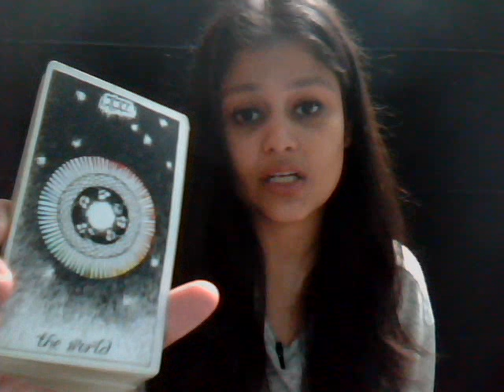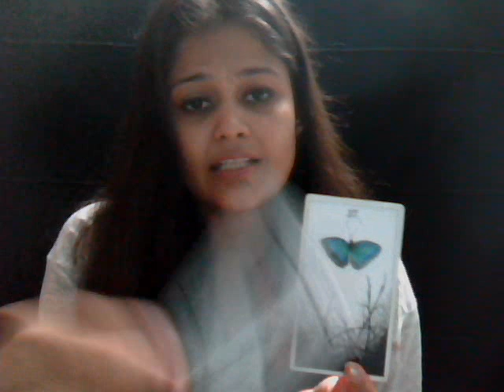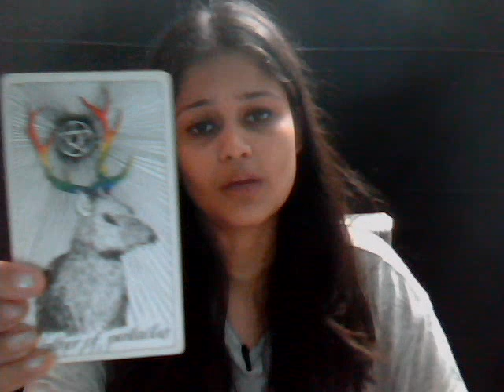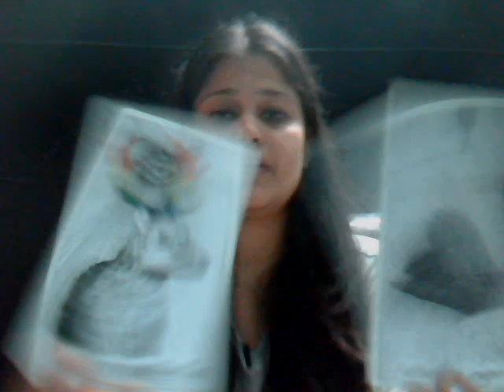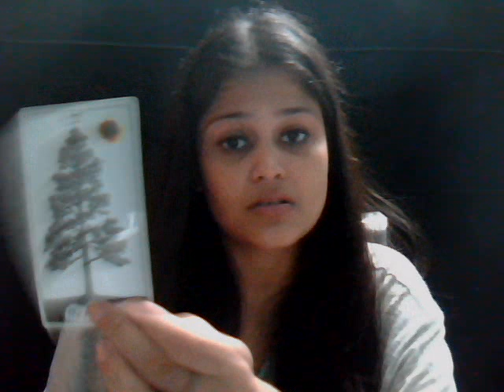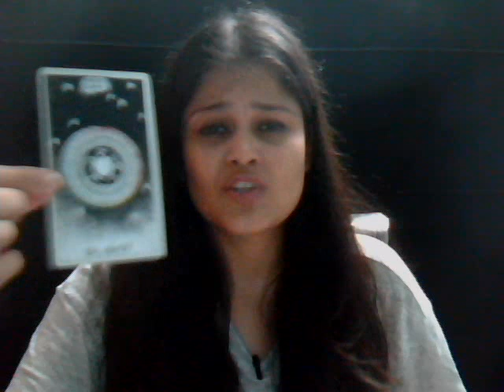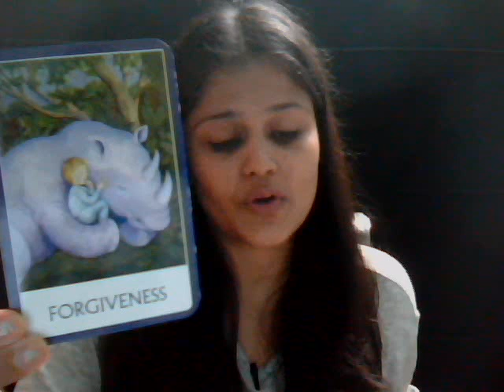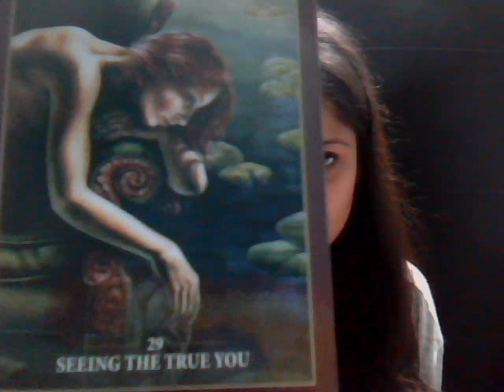LIBRA *UNUSUAL MESSAGES* NOVEMBER 2018 TAROT READING